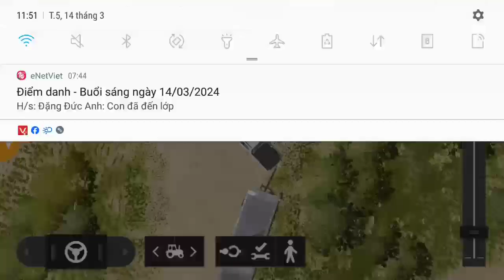(gameFS 20) P1